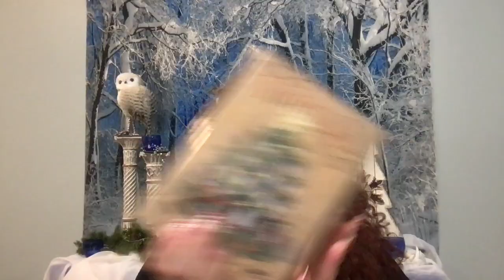Laurie Barraco's Predictions For The Week of December 24th, 2023 🌿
Get ready for the week ahead! Psychic intuitive Laurie Barraco shares her predictions and insights for the week of December 24th, 2023. 🌿